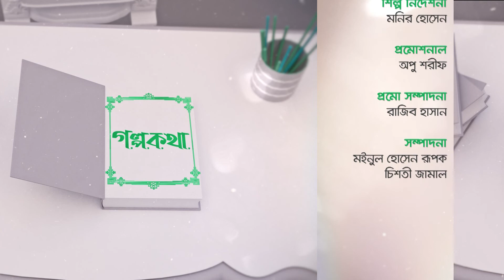দেশের জন্য ১০০ গান | Golpo Kotha | Ep 61 | Sheik Milon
SA TV Location:
Bangladesh